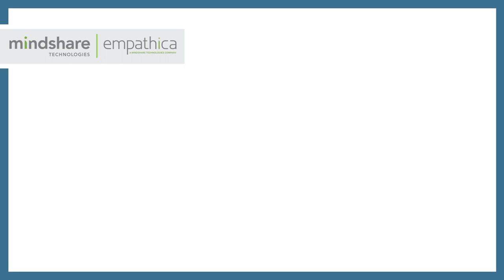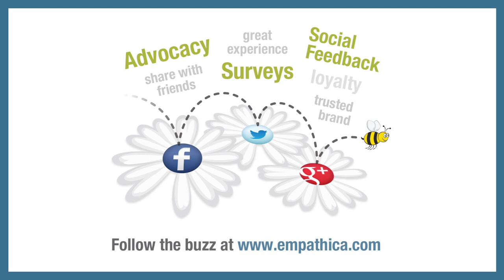Why Combine Solicited and Unsolicited Customer Feedback? | Empathica Video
Empathica's 3rd Party Feedback and Text Analytics solution provides brands with an end-to-end view of multiple channels of customer feedback to drive action. A combination of structured surveys and unstructured customer comment feedback is the only way to effectively measure and improve the experience.

Listen to Jason Dea, Director of Product Marketing, answer the question of why it is important to combine both solicited and unsolicited feedback to improve the customer experience.